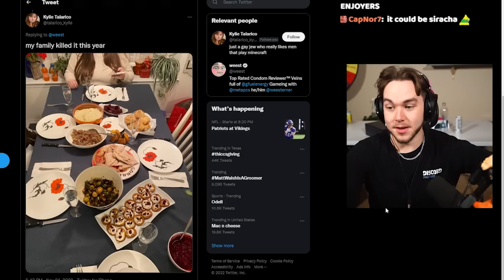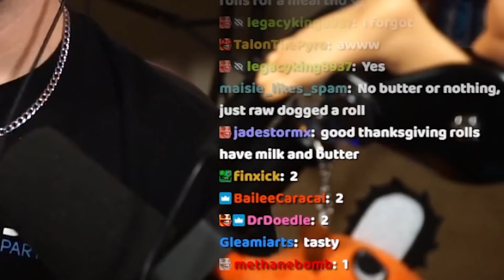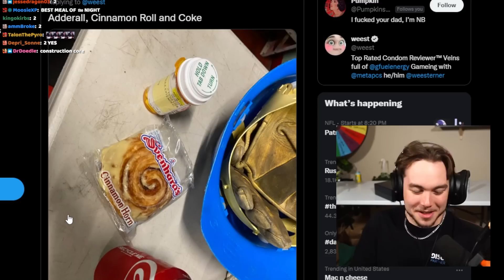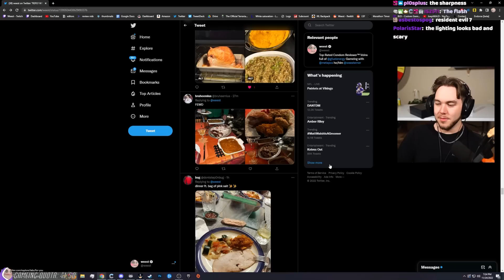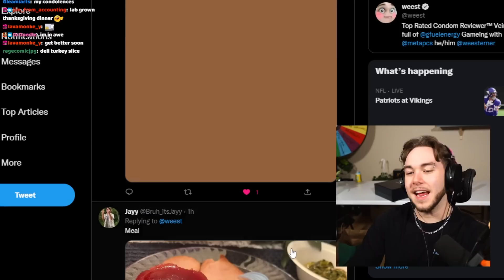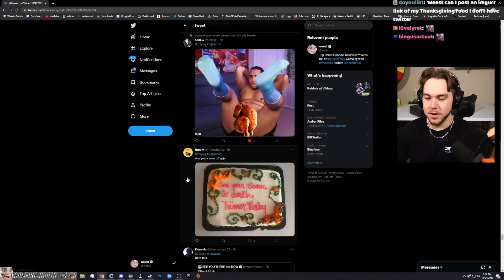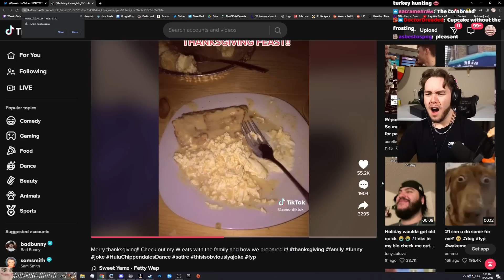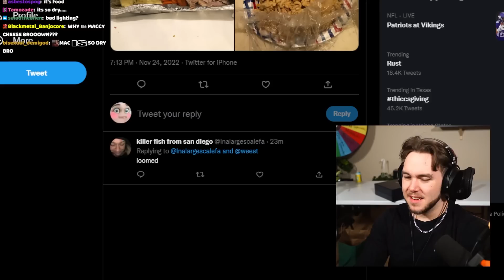THE WORST HOLIDAY FOOD